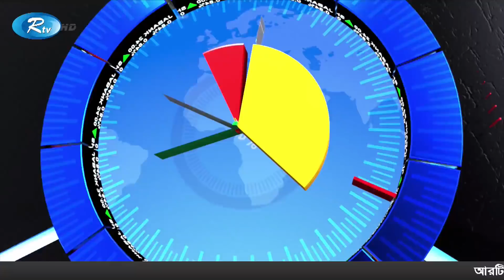করোনার চ্যালেঞ্জ মোকাবিলায় যোগাযোগ প্রযুক্তি খাতের ভূমিকা | Communication Technology | Business Talk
- Team RTV